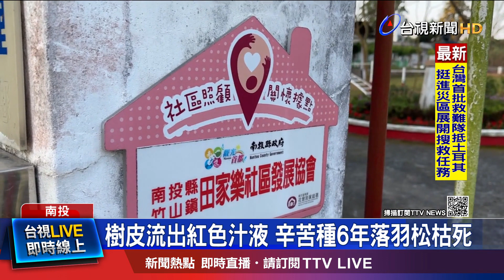樹皮流出紅色汁液 辛苦種6年落羽松枯死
南投竹山一間國小，14年前就廢校，後續由當地社區維護。最近有志工發現，校內的兩棵落羽松，莫名枯死，仔細觀察發現，樹皮流出紅色汁液，樹幹上有遭人鑽洞痕跡，疑似灌入除草劑，導致整棵樹乾枯死亡。附近居民，又氣又難過，想起9年前，也曾發生類似狀況，懷疑"殺樹兇手"就是同一人。